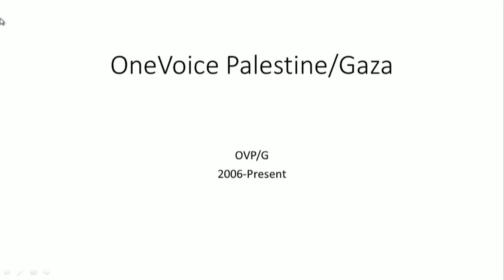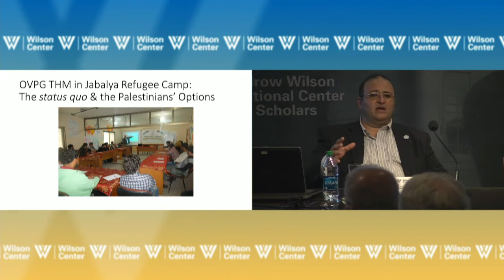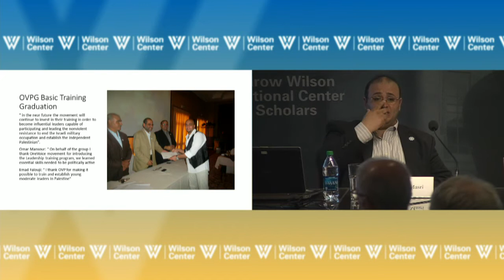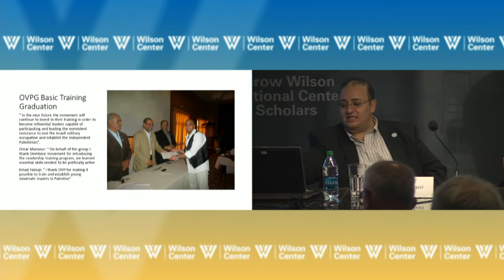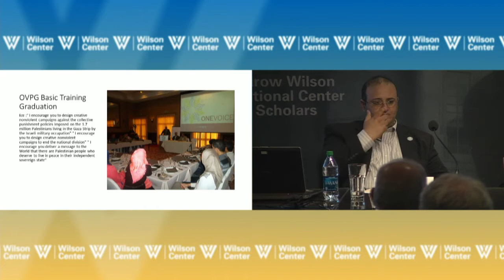The OneVoice Movement: Toward a Two-State Solution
Join OneVoice Palestine-Gaza Director Ezzeldeen Masri as he discusses the challenges of promoting a two-state solution in Gaza and how civil society can push the negotiations forward. Ambassador Marc Ginsberg will provide introductory remarks.